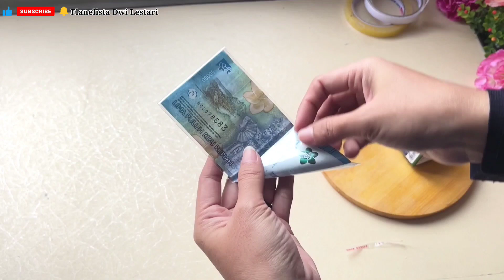IDE ANGPAO LEBARAN SNACK UNIK UNTUK BOCIL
Hai semuanya.. Semoga tutorial kali ini bermanfaat yaa..